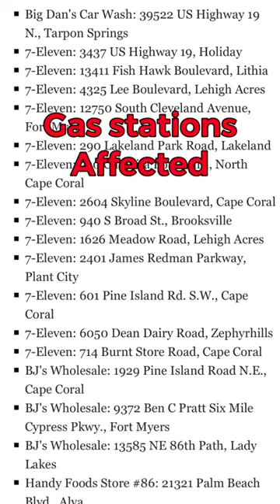Worst timing ever! 😮 Bad gas for Floridians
As always, I appreciate you all for watching!